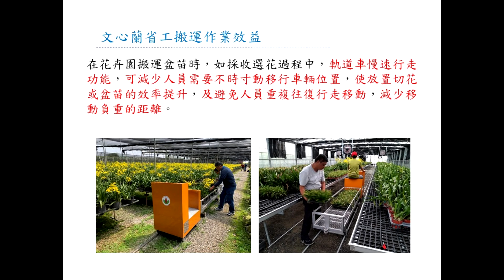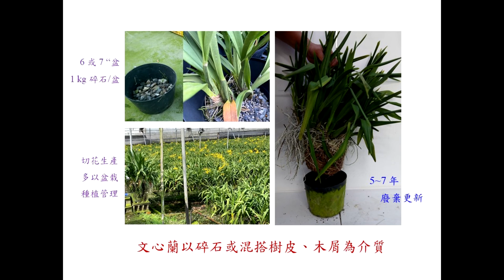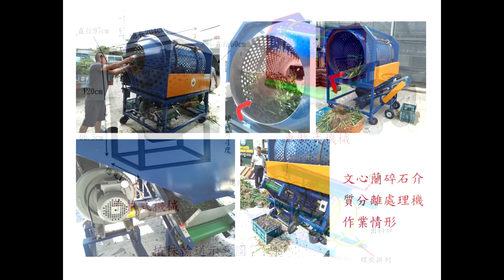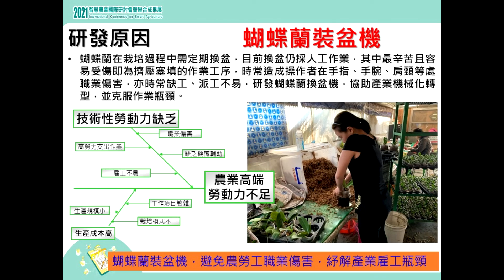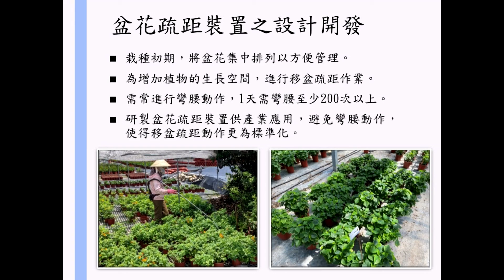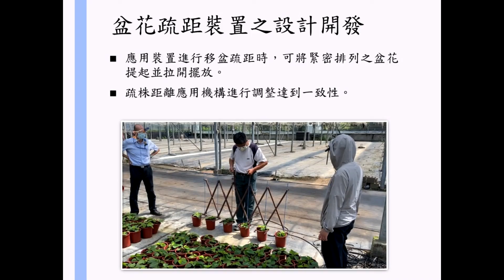花卉省工機具